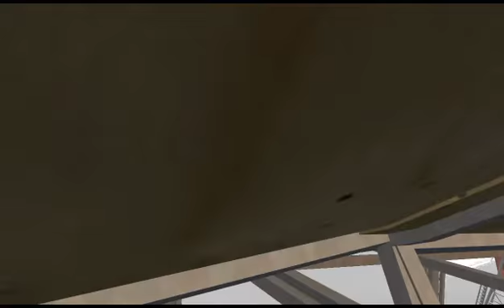black fred dies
PAIN replay